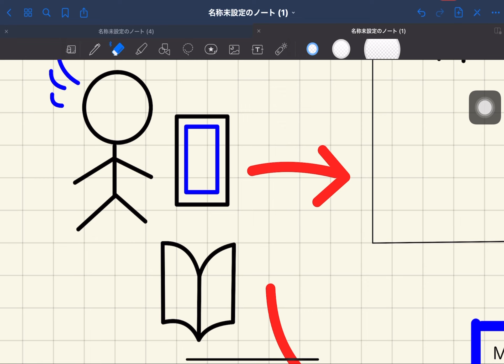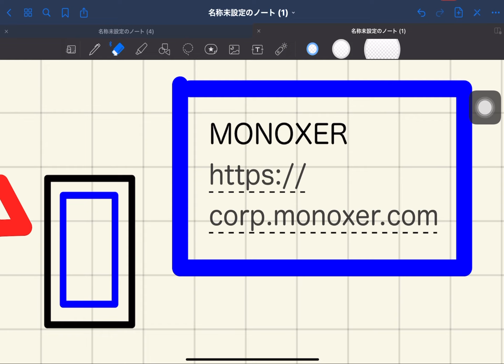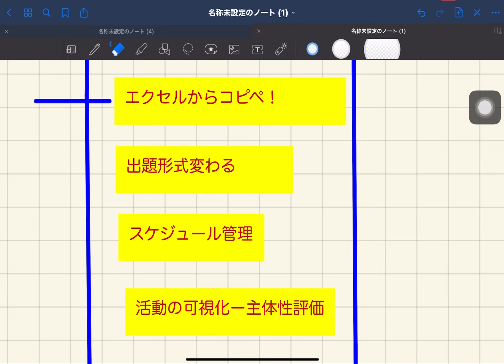教育のD Xは英語から始まるだろう。単語を覚えるならMONOXER